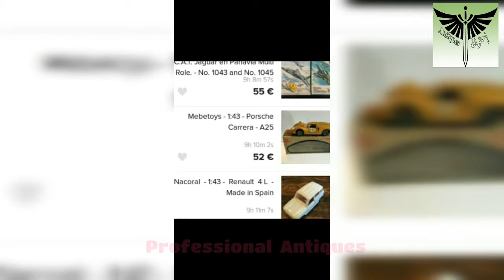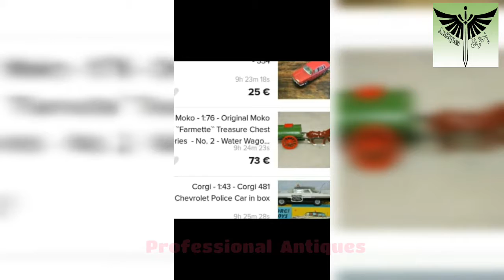العاب صغيرة لكن ذات قيمة 😊💸💰💸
العاب صغيرة  معروضة للمزاد في المواقع الدولية لصديق القناة الاخ هشام